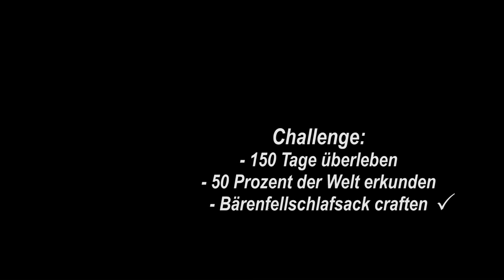»The Long Dark« mit Joshu Let's Play #92 "Diese lästigen Wölfe" deutsch HD PC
The Long Dark ist ein Survivalgame, bei dem sich der Spieler durch die ausgedehnte Wildnis Kanadas bewegt, immer bedroht von Kälte, Hunger und wilden Tieren. In diesem Let's Play wird der Überlebensmodus des Spiels auf dem härtesten Schwierigkeitsgrad "Eindringling" von Joshu vorgestellt. Wie lange kann er überleben?